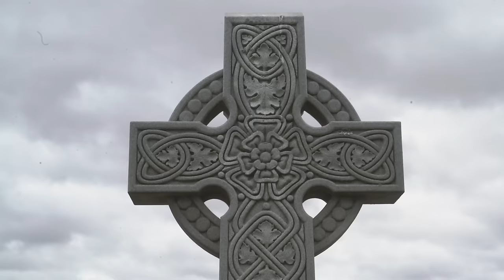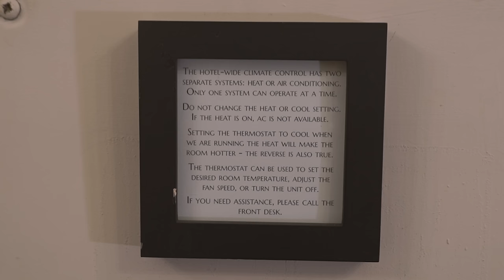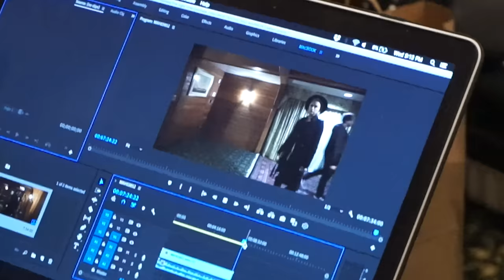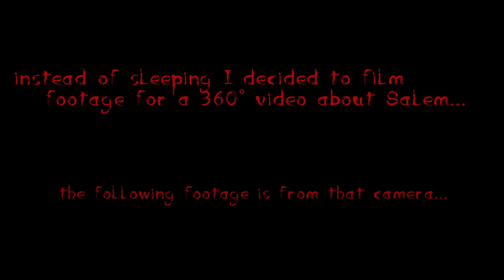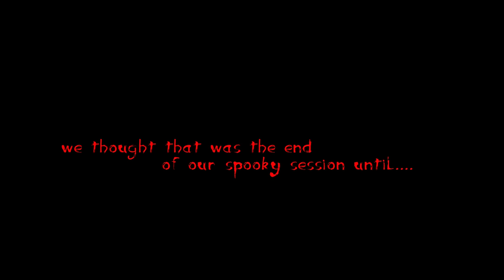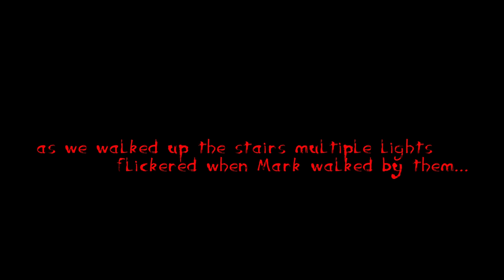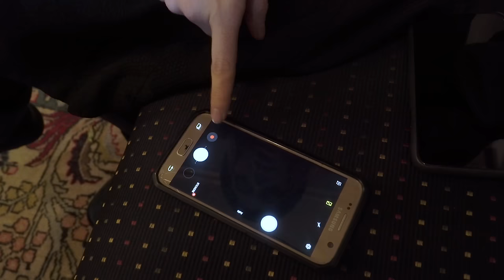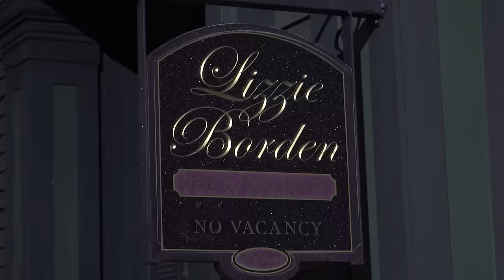I Can’t Explain What Happened in Salem…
Salem, Massachusetts is arguably the most haunted city in all of America. Famous for the Salem Witch Trials that took place between 1692 and 1693, the quaint town is quite literally haunted by its dark history. We stayed overnight at the most active hotel in all of Salem, the Hawthorne Hotel, to see if we would have any ghost encounters. What we found instead was something that my little skeptical brain has a very hard time explaining.. and I wouldn't have believed it if not for catching it on camera. What do you think would cause that?

Are you familiar with where we're ghost hunting next week? Stayed tuned to the very end for the preview!

MYUU has the BEST Halloween songs. Many of the songs in this video are his. Follow him here:

I Can't Explain What Happened In Salem, salem, witch, ghost hunting, ghost hunters, paranormal, paranormal investigation, halloween, spooky, scary, mykie, glam and gore, halloween makeup, hawthorne hotel, hawthorn hotel, haunted, haunting